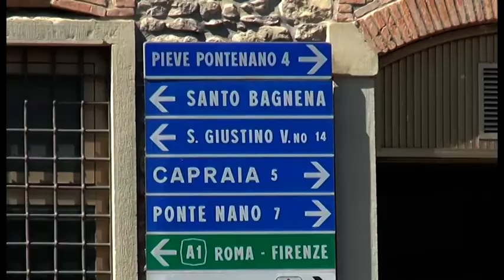Talla(Ar). Anziana esce per una passeggiata e si perde nel bosco: salvata dai carabinieri